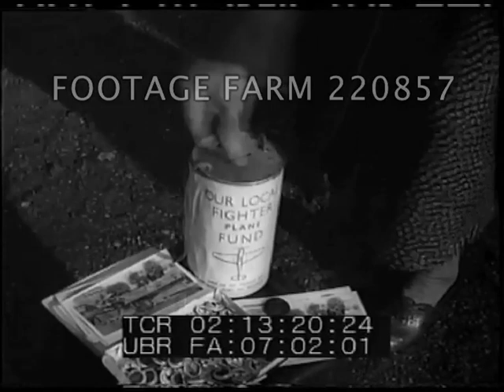Local Spitfire Fund & German plane wreckage | 220857-01 | Footage Farm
[Local Spitfire Fund & German plane wreckage]

Aug-Sep40
Exhibit for general public of downed Messerschmidt plane in support of local Spitfire fund - soldiers climb in board.  Top shot wrecked plane in compound and large sign “Crashed German Plane Here”.  Children look at sign  ‘Local Spitfire Fund”.
02:13:30  Dornier airplane being dismantled in field.  Completely destroyed plane, men poke at smoking wreckage.  Downed German planes in field after crash landing.  Hole w/ part of crashed plane pulled out.
02:14:57  Scrapheap with Nazi plane parts - swastikas prominent in picture.  Large pieces of planes added to pile.
02:18:11  British soldiers carry wounded on stretchers at railroad platform.  CU wounded man.
02:18:48  Soldiers in field by burning remains of German plane wreckage.
Battle of Britain; England Homefront Fundraising; War Effort;